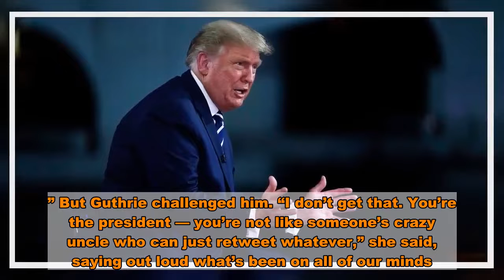Savannah Guthrie Says Trump Can’t Act Like ‘Someone’s Crazy Uncle’ on Twitter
After NBC talent and viewers alike criticized the network for airing a competing town hall with President Donald Trump against Joe Biden’s ABC town hall (which replaced the debate that Trump backed out of), moderator Savannah Guthrie didn’t waste her chance to challenge the president on some of his views. At one point, the Today co-host took Trump’s online presence to task, specifically a retweet of a conspiracy theory that Biden plotted to have the team of Navy SEALs who took out Osama bin Laden killed. “I know nothing about it,” Trump claimed, going on to add, “That was a retweet, that was an opinion of somebody, and that was a retweet. I’ll put it out there, people can decide for themselves, I don’t take a position.” But Guthrie challenged him. “I don’t get that. You’re the president — you’re not like someone’s crazy uncle who can just retweet whatever,” she said, saying out loud what’s been on all of our minds. Trump then went on, turning the exchange into a rant about his perceived media bias.  But the day after the town hall, Trump proved Guthrie right by engaging in real Crazy Uncle Behavior on Twitter yet again. On Friday morning, he retweeted a post from the conservative “satire” website the Babylon Bee, and appeared to engage with it as fact. The story, headlined “Twitter Shuts Down Entire Network to Slow Spread of Negative Biden News,” riffed on Twitter’s blocking of a controversial New York Post investigation on Biden’s son Hunter. “Wow, this has never been done in history,” Trump wrote around 6 a.m. ET, among dozens of tweets that morning. “This includes his really bad interview last night. Why is Twitter doing this. Bringing more attention to Sleepy Joe & Big T.” By “Big T,” he later clarified, he meant Big Tech, “which should have been properly pointed out in Twitter’s Fake Trending Section!” — because that’s, of course, what we all call it. The only thing that’s “never been done in history” when it comes to this is a sitting president openly spreading conspiracy theories and literal fake news online.   Related   Ice Cube in Hot Water After Revealing He’s Working With the Trump Administration